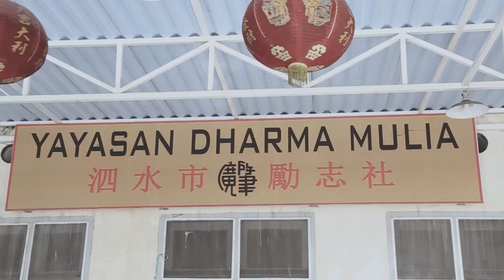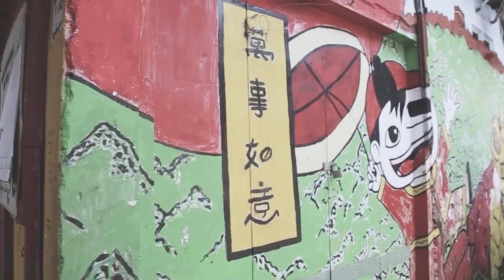Jelajah Kampung Pecinan Surabaya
Hallo Rek! Bangga Surabaya hadir dengan konten
Kali ini kita akan menjelajah ke salah satu wilayah di sudut kota Surabaya tepatnya di Kampung Tambak Bayan, Kelurahan Alun Alun Contong, Kecamatan Bubutan, Surabaya
Kampung ini merupakan salah satu kampung Pecinan di Surabaya. Dahulu mayoritas warga yang ada di Kampung Tambak Bayan ini berprofesi sebagai tukang kayu dan penjahit.
Di kampung ini terdapat bangunan istal atau tempat kandang kuda. Bangunan ini didirikan pada tahun 1866. FYI, bangunan ini belum pernah direnovasi sama sekali lho! Suasana kental zaman era kolonial cukup kental di bangunan ini.
Bangunan ini masih dimanfaatkan untuk pertemuan warga dan juga sebagai tempat hunian warga yang ada disini
Hidup berdampingan antar etnis merupakan warisan leluhur dan nenek moyang di Kampung Pecinan Tambak Bayan. Hal ini merupakan salah satu warisan untuk bisa hidup rukun satu sama lain
Jadi, siapa yang sudah pernah kesini rek?